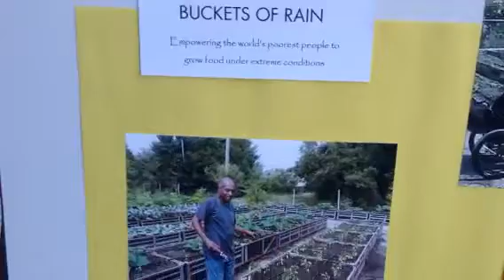"This Land is Your Land" for 72 hours straight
Northern Michigan nonprofits Buckets of Rain and Great Lakes Friends of Safe Passage organized a "music marathon" in Traverse City which featured Woody Guthrie's patriotic ballad "This Land is Your Land" sung, over and over again, for 72 hours straight. The performance began at noon on Tuesday, Sept. 17 and concluded at noon on Friday, Sept. 20. The feat aspired to accomplish three things: raise money for the two charities, amuse the heck out of Traverse City, and create a world record for continuous live song performance. Participants formed "teams" of four to play, sing and recite the song about 15 times per hour.

Great Lakes Friends of Safe Passage and Buckets of Rain have collaborated since 2006 to alleviate the hardships of families living in extreme poverty via education and food security. Safe Passage, founded by Maine native Hanley Denning, supports families living on the periphery of the Guatemala City garbage dump, and has attracted a strong northern Michigan following. Buckets of Rain, founded by Maple City musician Chris Skellenger, offers food security from Guatemala to Lesotho to inner-city Detroit.